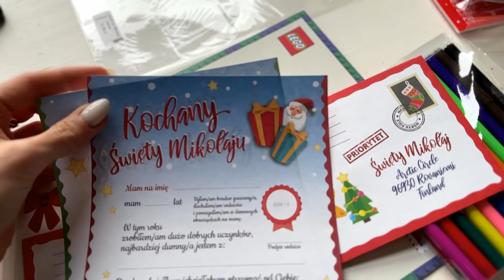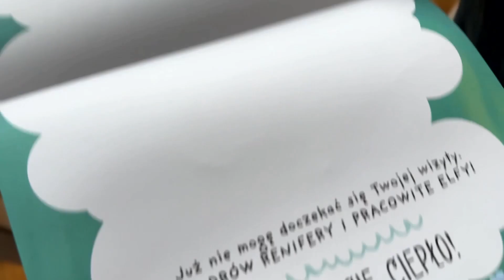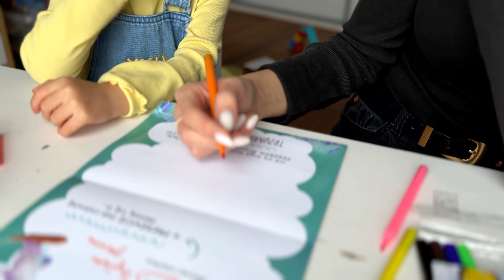VLOG - OBCIĘŁAM WLOSY 🙈✂️ list do Św. Mikołaja, przegląd wełnianych czapek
Hej, zapraszam na nowego vloga, a w nim:

- moja metamorfoza włosów
- wycieczka do kosmoparku
- piszemy list do świętego Mikołaja
- przegląd wełnianych czapek

Miłego oglądania!

Czapki Half Price